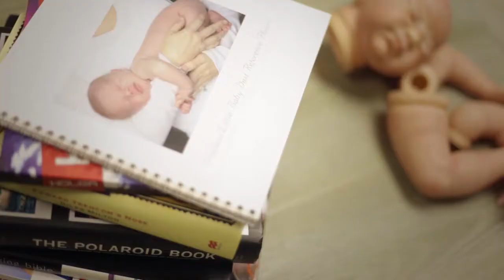I Art Newborns DVD with Cassie Brace - Brand New Tutorial DVD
Thank you for your interest in my Brand New DVD. The DVD will be released at the end of January (2014)
I have been reborning for almost 6 years and I enjoy very moment of creating, I also own a Reborn Doll kit and Supplies Company in the UK, I Art Reborn which keeps me equally busy!
I love to teach, the art of reborning in particular and I have created this DVD with both the beginner and advanced reborner in mind with clear and easy steps to follow.  In this DVD I will be demonstrating how I paint the skin tones of a perfectly 'imperfect' newborn baby. Newborns my favourite babies of all to paint! And the sculpt I have used is the gorgeous kit Everleigh by Laura Lee Eagles. There are 10 Chapters in the DVD and it runs almost 3 hours long! The technique you will be taught is different from other DVDs, in this DVD I focus on my own techniques to produce Clean and Translucent skin tones. The DVD is professional made, with clear micro close ups and thorough steps and instructions.

I hope you will enjoy watching and learning from this tutorial DVD, it has been created using my most up to date techniques and methods, you get to see exactly how I paint a Newborn baby from start to finish.

There are many layers that go into creating a realistic Newborn baby skin tone with plenty of and incredibly intricate details for Ultra Realism... but you can do it too! And the end results are only a matter of a few days away!
By following this DVD, you will be sure to create an irresistibly real Newborn baby of your very own.
Enjoy the twists and turns of my Brand New DVD and you will be amazed as your blank doll kit comes to life before your very eyes!